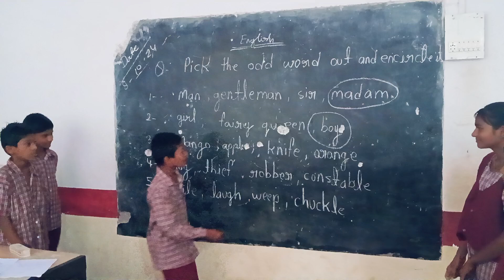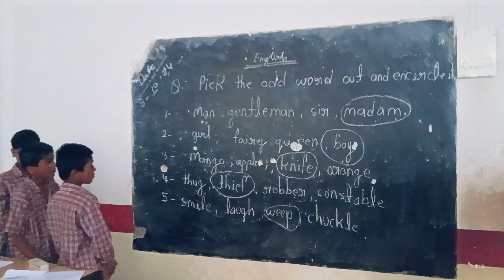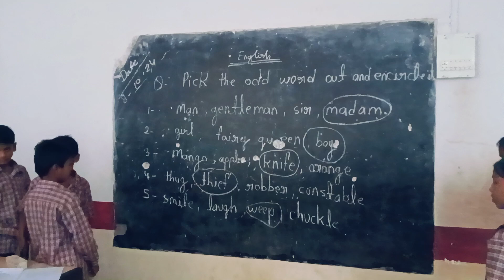Odd words learning activities government school